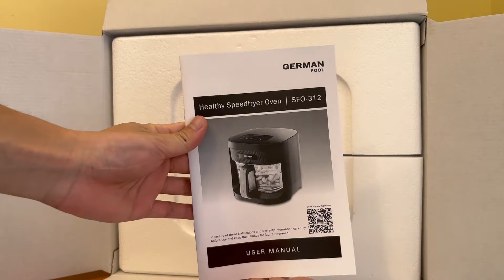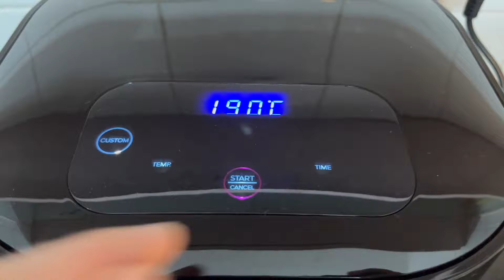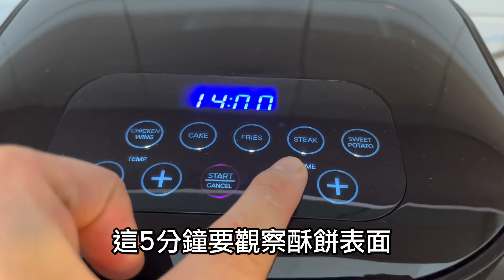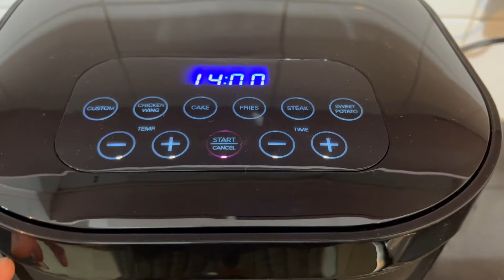玻璃氣炸鍋開箱✨懶人牛扒餐🥩媲美餐廳的水準🏆雞蛋釀大蘑菇🥚🍄酥皮濃湯🥣安格斯牛扒🥩做法簡單到不得了👏🏻方便又好吃😋懶人恩物😆德國寶SFO-312🤩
之前經常煲中湯煮中菜，每次留在廚房煮飯的時間都比較長，最近天氣又焗又熱，不想留在廚房太久，剛好最近有個好幫手加入了我的廚房，就是一部全透明的玻璃氣炸鍋，所以今天就偷懶一下，找這個好幫手一齊煮懶人西餐，雖然是懶人料理，但是這個西餐味道非常好，完全可以媲美餐廳的水準！

歡迎將影片分享給更多朋友，感謝您的支持🙇🏻‍♀️